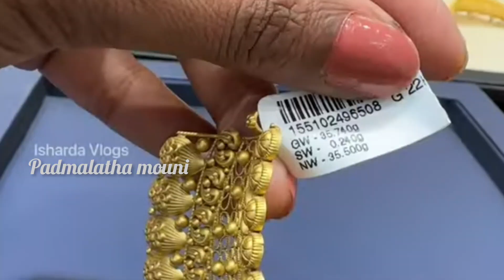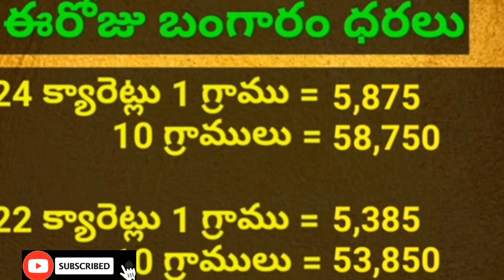Gold chocker Designs/yellow gold plain chocker collection/with weight and price